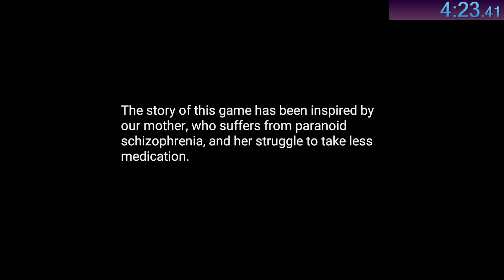[FWR] Tested on Humans: Escape Room | Any% in 4:23.300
Time starts at 15.633 and ends at 278.933 at 60 fps to get a final time of 0h 4m 23s 300ms.